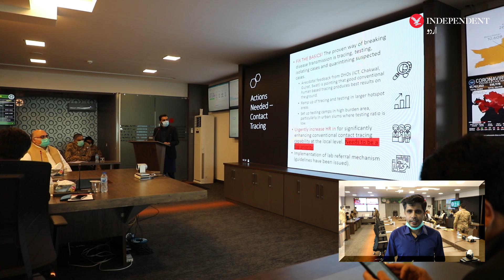National Command Operation Center's operational room is like Hollywood movies| انڈپینڈنٹ اردو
نیشنل کمانڈ آپریشن سینٹر کا آپریشن روم ہالی وڈ فلموں جیسا ہے

این سی او سی کی مشترکہ صدارت، سویلینز سے زیادہ فوجی اور اسد عمر کے چٹکلے۔ اس کے علاوہ انڈپینڈنٹ اردو نے آپریشن روم میں مزید کیا دیکھا؟